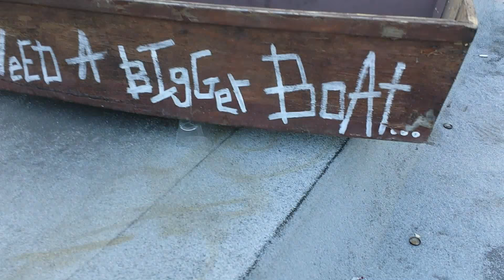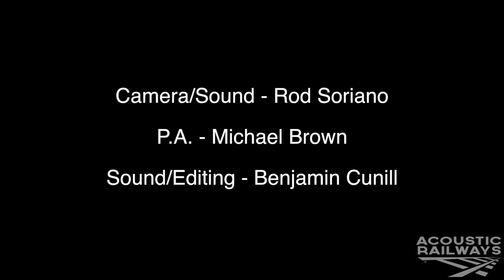Edith Crash | Partir | Acoustic Railways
Edith Crash performs "Partir" from her new album "PARTIR" which is avail now. Her dark folk style has definitely attracted us to follow her on her musical adventures, grab a ticket and join us to explore this unique artist. Enjoy music!

Camera/Sound - Rod Soriano
P.A. - Michael Brown
Sound/Editing - Benjamin Cunill